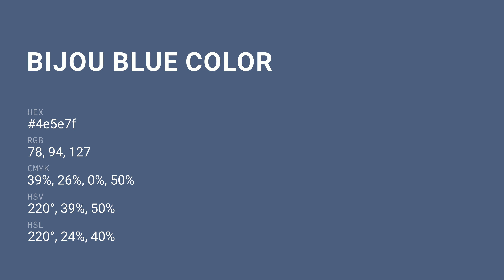Bijou Blue color 4e5e7f hex color - Blue color - Warm color 4e5e7f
What color is Bijou Blue ? 4e5e7f hex color - Blue color - Warm color 4e5e7f

Hex 4e5e7f Color Code is also known as Bijou Blue color.

Hex 4e5e7f Color code in RGB color code model is created after adding 30.59% red color, 36.86% green color and 49.80% blue color.
Hex 4e5e7f Color code in CMYK color (process color) code model is generated after subtraction of 38% cyan, 25% magenta, 0% yellow and 50% black.